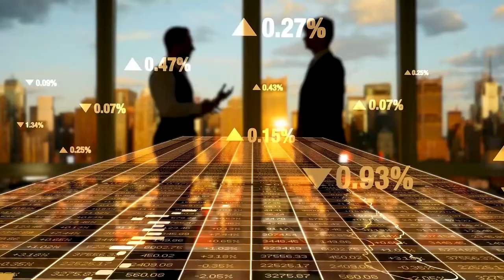Indian Student in Canada GOT REAL ESTATE AGENT LICENSE & QUIT IT JOB 🕵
Indian Student in Canada GOT REAL ESTATE AGENT LICENSE🕵
In this video, I will be sharing why I quit my full-time IT job(6 figure income) and started sales as a real estate agent in Canada.

WHY Indian Student in Canada Series??
I'm Aditya Soma, Came to Canada as a student in 2012 from Telangana, India. In this series, I will be sharing my journey starting from my first day in Canada, student life, part-time job experiences, how I got IT job,  How I bring my girlfriend to Canada on a Spouse work permit,  How I handled when my work permit expired, buying first home experience, why I quit IT Job, started Real Estate sales and much more.

How I made first million dollars in Canada
COMINGSOON